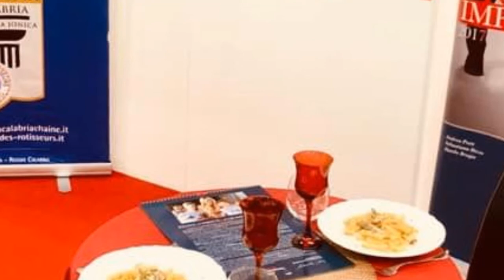Antonino Galletti - Ius Gustando "Il diritto di essere Donna"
Registrazione effettuata il 18 novembre 2019

Intervista di Gianni Colacione ad Antonino Galletti, Presidente dell'Ordine Avvocati di Roma

IUSgustando, l'associazione fra avvocati e magistrati fondata dall'avv. Antonella Sotira, festeggia i suoi diciotto anni di attività per promuovere i Valori di Legalità, Giustizia e Solidarietà sociale, con la nota kermesse di Ars Coquinaria Iuridica, con un Calendario dedicato al diritto di essere donna. La storica madrina IUSsgustando Matilde Brandi non solo poserà per la copertina del Calendario IusFemina2020 ma presiederà la Commissione Ufficiale di Degustazione della gara culinaria fra avvocati e magistrati.